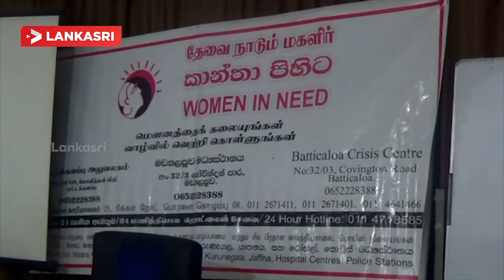பெண்கள் பாதுகாப்பு சம்மந்தமான கருத்தரங்கு